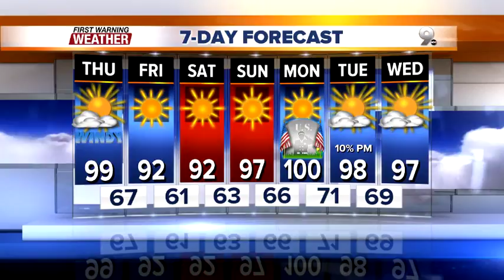FORECAST: High fire danger returns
Red Flag Warning's return to the southwest as gusty winds and dry conditions continue